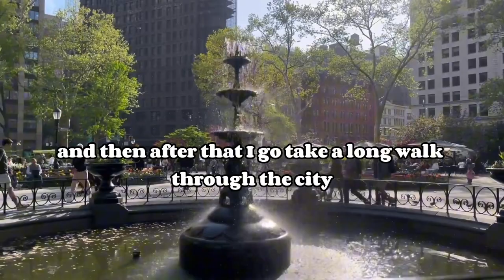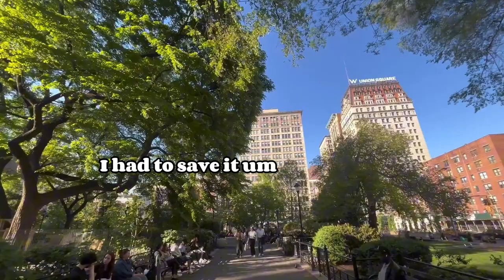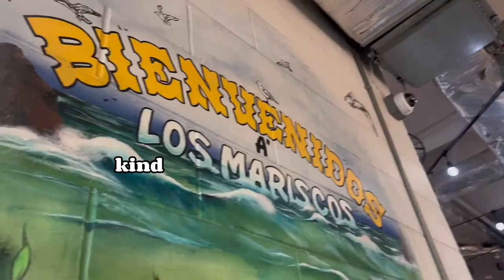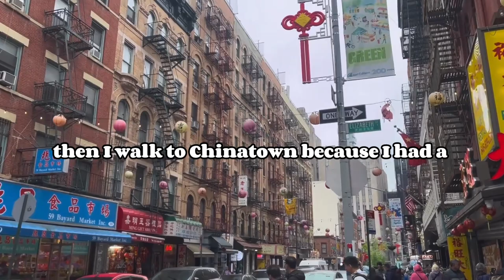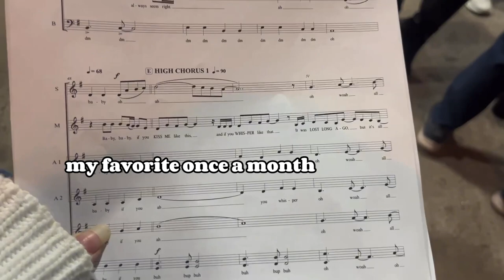All the Ways I Take Care of My Mental Health Living in NYC (Therapy, Dance, Pilates, Singing)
Hey Fuerte Friends! Come along for a week of taking care of myself in NYC! Ft. Dance class, pilates, singing, Chinatown, & Gaia Music Collective!

Tending To Our Nervous Systems During Immense & Unyielding Grief. For Palestine, Sudan, Panama, Congo, Haiti, the Global South & all oppressed peoples who are tired & showing tf up